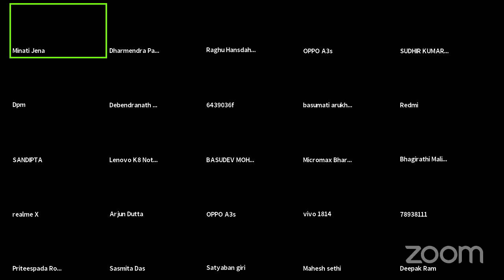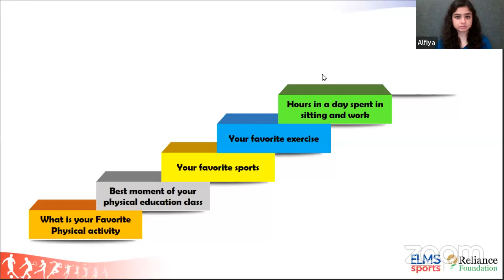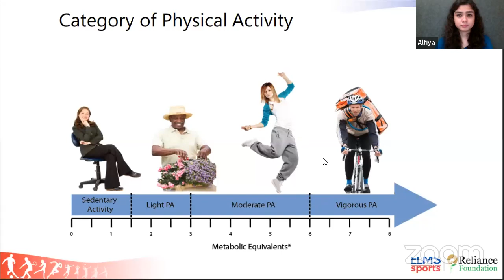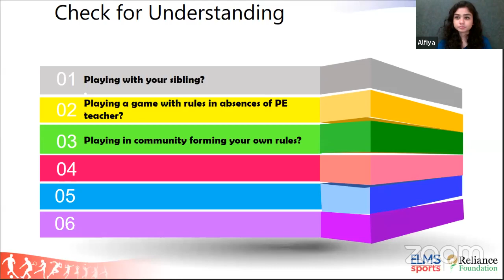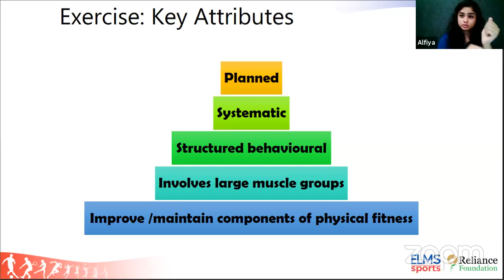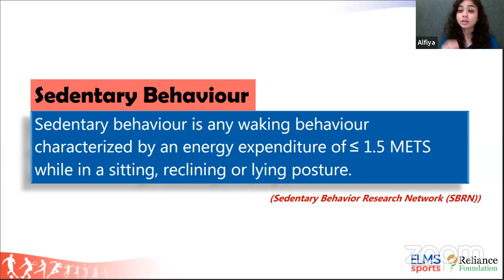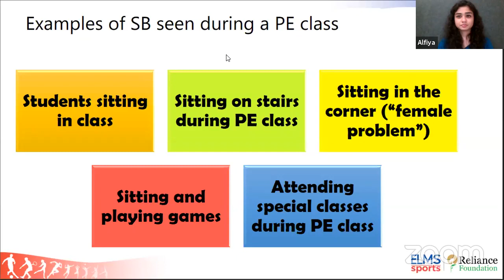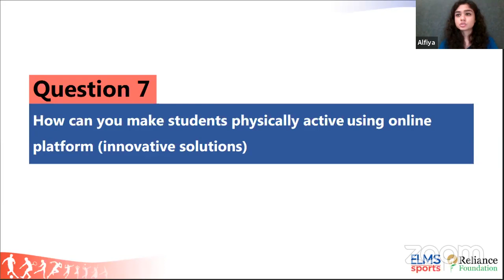Physical Literacy Program in the State of Odisha Mayurbhanj and Rayagada District